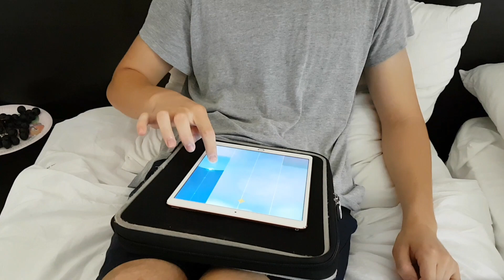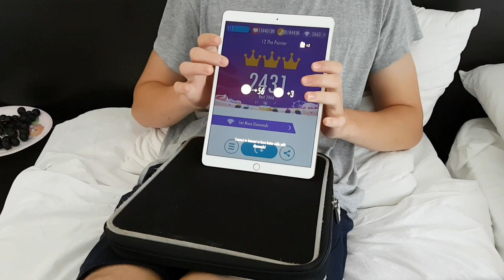Piano Tiles 2 - The Painter 2431 score, LEGENDARY World Record! [Impossible lap passed easily]